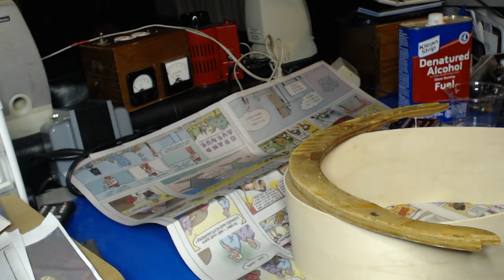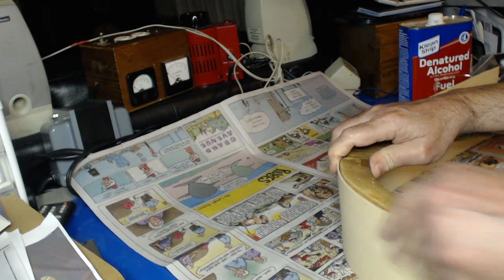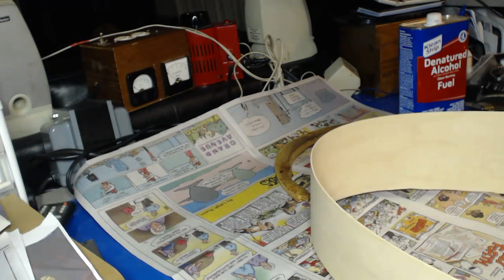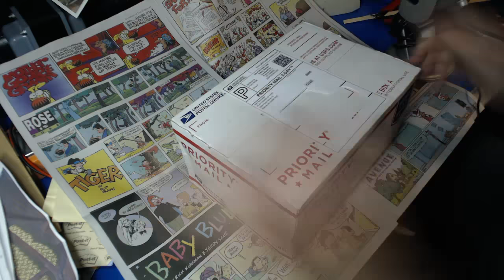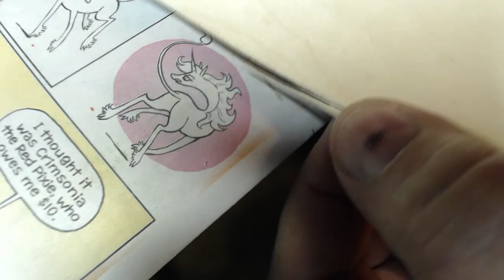1932 Mystery Cathedral Radio Restore Part 5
After Dickels intro, old Buzz sets his sights on cabinet work. Today's episode will show how he goes about re-creating a cathedral top. Although the video makes it look easy, in actuality this was not an easy job, especially for brain deprived Buzz. The video concludes with how it turned out ...get ready for a laugh!!
Music
The Beau Hunks - The Beau Hunks Play the Original Little Rascals - (1996)
Glenn Miller - Chattanooga Choo,Choo - (1941)